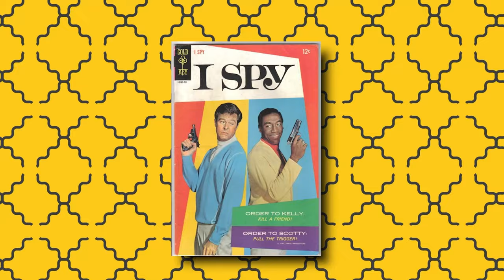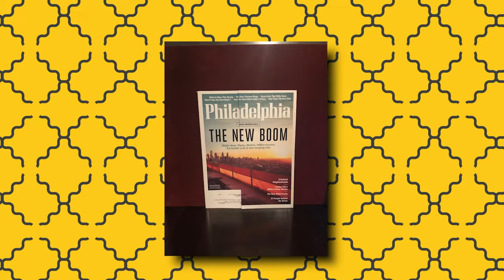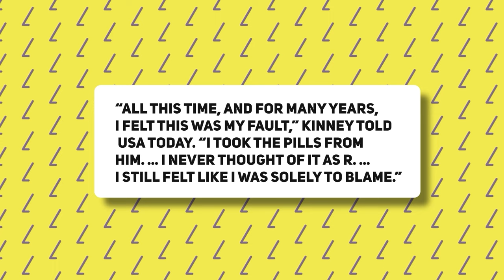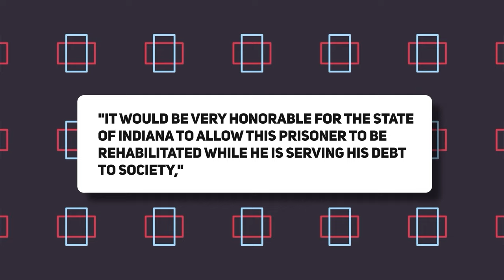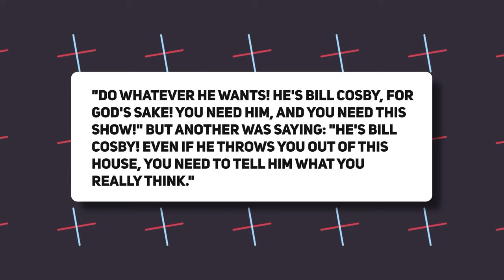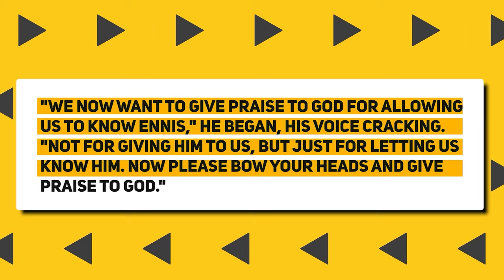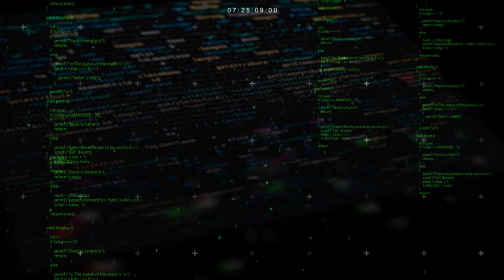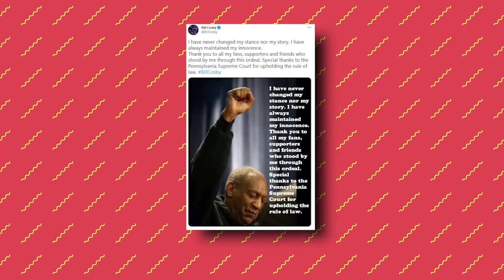The INFAMOUS Tragedies That RUINED Bill Cosby's Life…